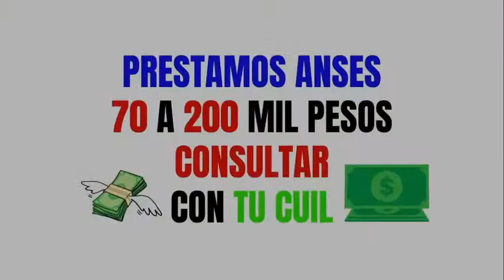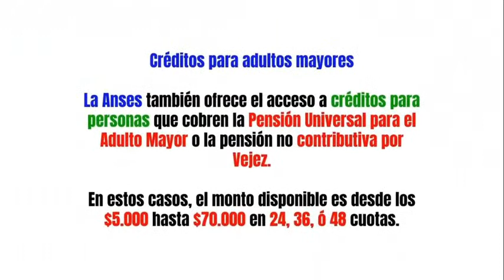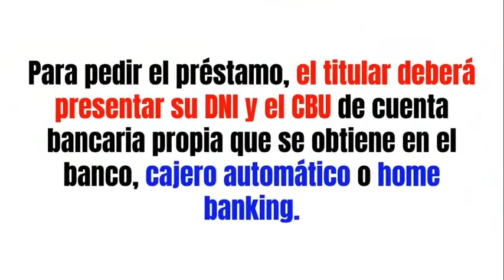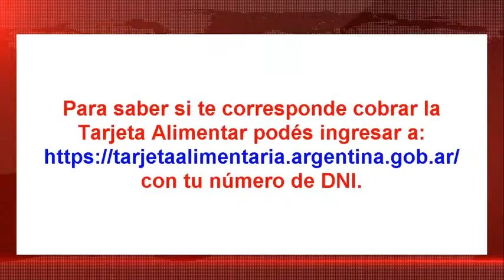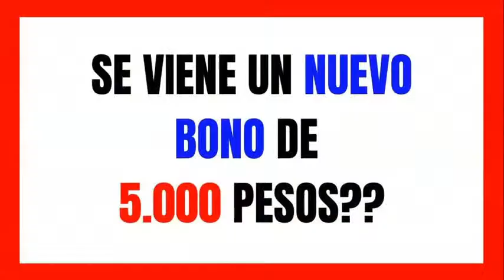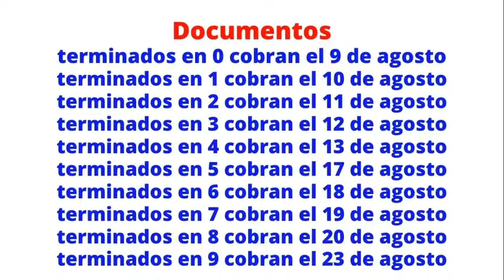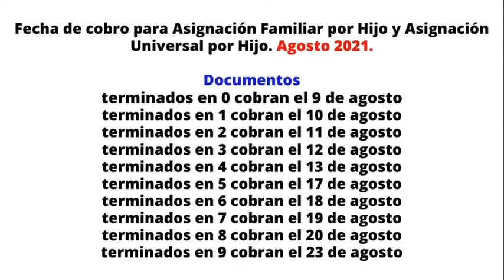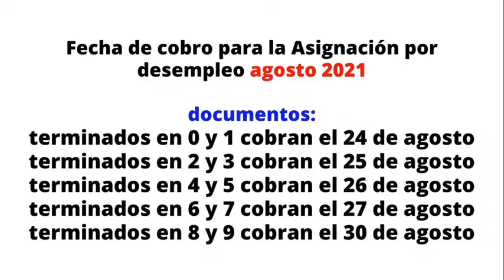📢▶Noticias de ANSES◀RESUMEN SEMANA de Noticias │Jubiaciones, Pensiones, AUH, BONOS, FECHA.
👩‍🦰👉5.000 PESOS / BONOS / PAGOS💲💥
Todas las novedades y noticias de Anses de a Semana.

Noticias de último momento, bono 5000 pesos para PNC. Fechas de cobro Bono de 5000 pesos.
Te cotamos los detalles de esta noticia de última hora.

Confirmación de los calendarios de Julio de Anses para agosto del bono de cinco mil pesos.
Te mantendremos informado de las novedades y últimas noticias.

Las noticias de anses. Te presentamos las noticias del día que tenés que saber sobre las distintas ayudas económicas vigentes de anses. Noticias del gobierno que están analizando la entrega o repetición de un nuevo bono de 15000 pesos.
también podes compartir a todos aquellos que creas que le puede ser de utilidad.

Suscribite al canal para estar enterado de las noticias de  ayudas vigentes de anses, noticias de aumentos a jubilados, noticias sobre aumentos a pensionados, noticias internacionales, noticias del día, noticias de pagos de asignaciones, noticias de pago de jubilaciones, noticias interesantes, noticias nacionales, noticias de  préstamos y créditos, noticias de última hora, noticas importantes, información y novedades de interés general, noticias de política y mucho más.